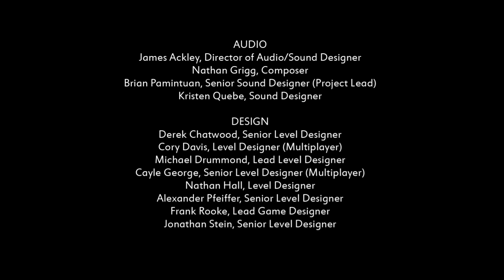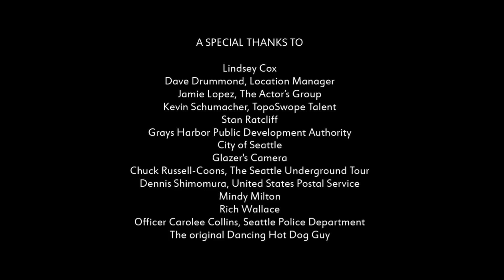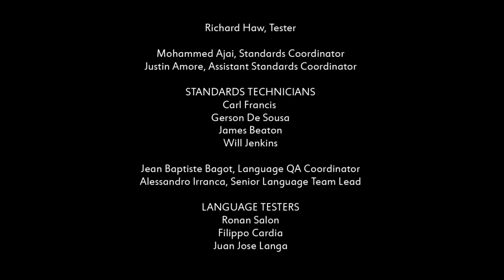Condemned 2: Bloodshot (3)